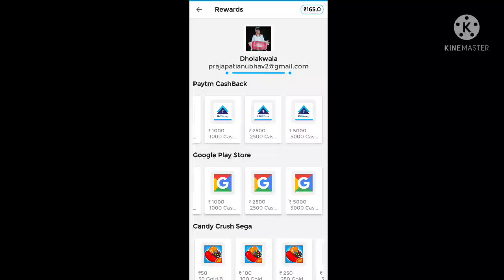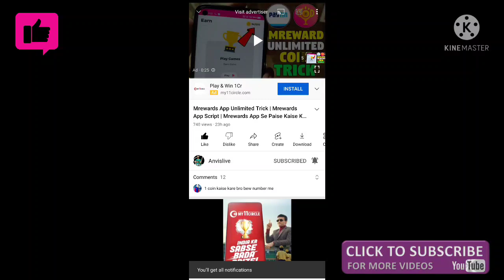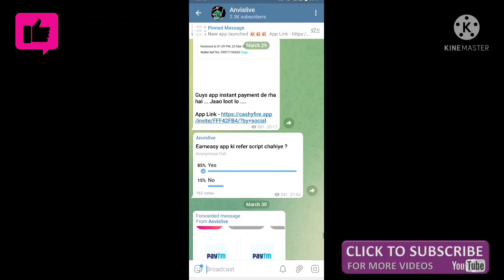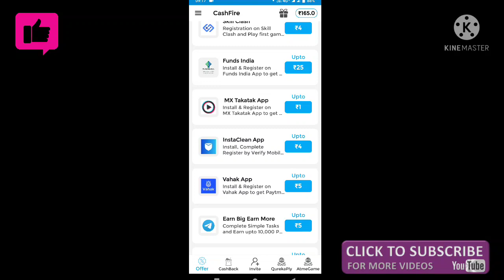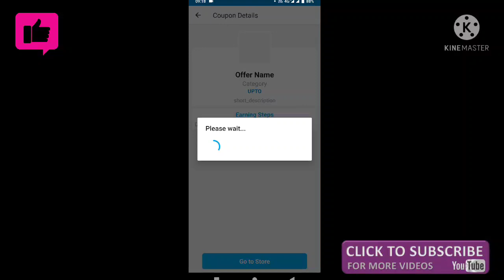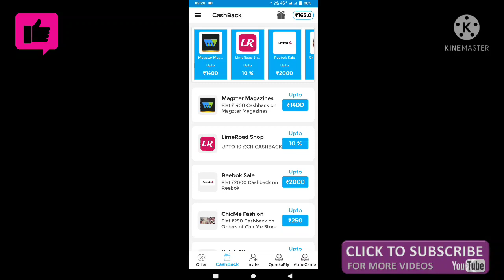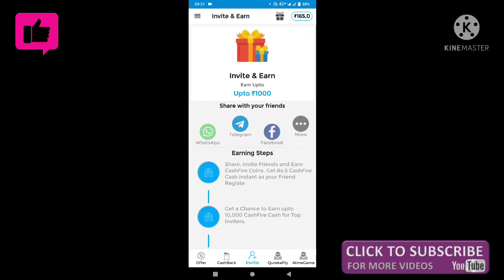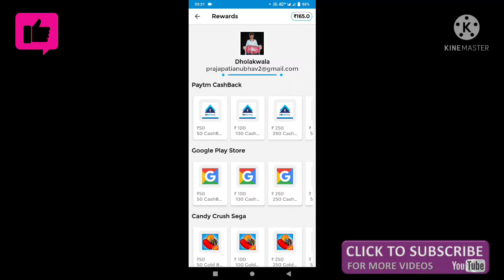NEW EARNING APP TODAY ₹5000 FREE PAYTM CASH | BEST EARNING APP WITHOUT INVESTMENT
This Is The NEW EARNING APP TODAY 2022 Really BEST EARNING APP WITHOUT INVESTMENT You Can Make FREE PAYTM CASH with This App This App Will Give You 1 Nber = 207₹ DAILY

0:00 New Earning App Today
01:00 Earning App
02:00 free Paytm cash
03:00 Paytm cash earning apps
04:00 earn Paytm cash
05:00 best earning app

2022 BEST EARNING APP TO EARN PAYTM CASH WITHOUT INVESTMENT BEST SELF EARNING APP 2021 WITHOUT INVESTMENT.

Earning app
2022 Best Paytm Cash Earning App

IGNORE Queries -
self earning app paytm self earning app payment proof self earning app paytm cash without investment. Hello Earning App